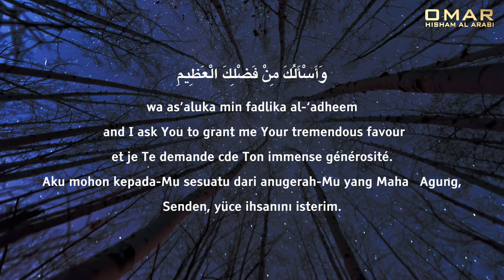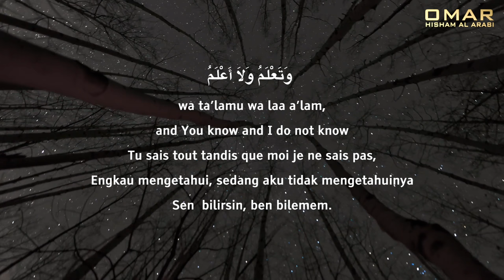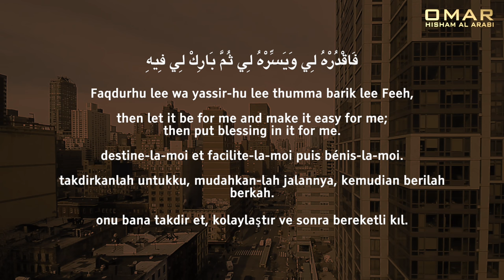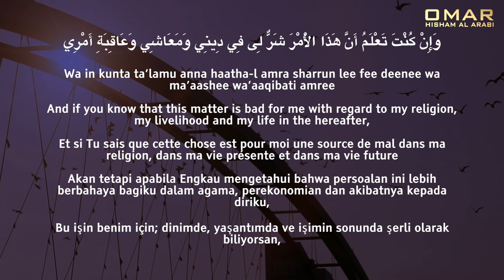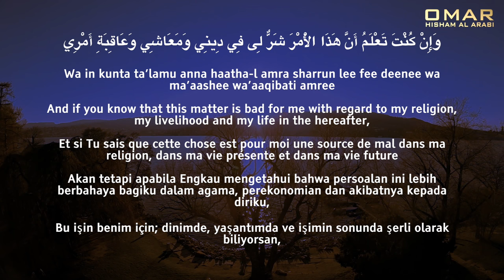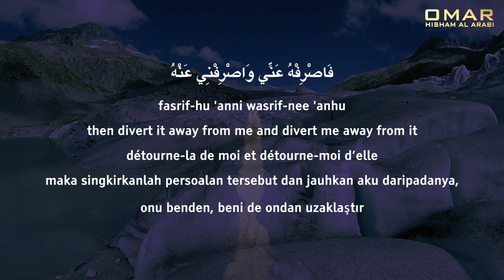DUA ISTIKHARA دعاء الإستخارة - مؤثرة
DUA OF ISTIKHARA دعاء الإستخارة -
Omar Hisham Al Arabi عمر هشام العربي
Indonesian - français  - Türkçe - BAHASA INDONESIA

Allahumma inni astakheeruka bi 'ilmik,
wa astaqdiruka bi qudratik,
wa as’aluka min fadlika al-‘adheem
fa innaka taqdiru wa laa aqdir,
wa ta’lamu wa laa a’lam,
Wa anta ‘allaamul-ghuyuub.
Allahumma, in kunta ta’lamu anna haatha-l-amra khairun lee fee deenee wa ma’aashee wa’aaqibati amree
Faqdurhu lee wa yassir-hu lee thumma barik lee Feeh,
Wa in kunta ta’lamu anna haatha-l amra sharrun lee fee deenee wa ma’aashee wa’aaqibati amree
fasrif-hu 'anni wasrif-nee 'anhu
Waqdur liyal-khaira 'haithu kaana Thumma arDini bih.